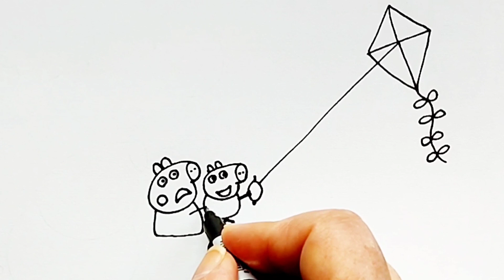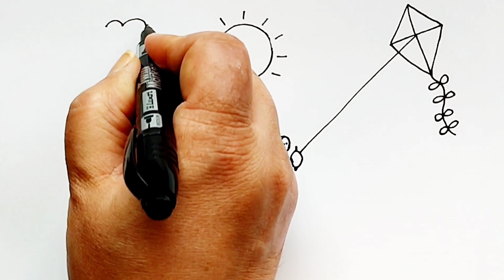George, Peppa & Daddy Pig Playing With Kite Drawing Easy// Peppa Pig Drawing For Kids And Toddlers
Easy drawings fans, get ready to drawing and coloring Peppa pig and George and daddy 🐷. Peppa pig and George and daddy are playing with kite 🪁. Peppa pig drawing is favorite drawing for kids and toddlers such as Peppa pig cartoon.

Please grab your marker and draw a cute cartoon drawing with me.🥰

🌹 I am Sahar and welcome to my art channel.🎨🖌️ I believe that the art painting causes creativity, concentration and peace of mind.I love this style of painting and consider it a kind of art therapy. My channel is for all ages: painting for beginners, for parents and for teachers. My painting technique is simple and accessible to everyone.

Drawing and Coloring Peppa Pig and her family are flying kites
Peppa pig and her family are flying kites drawing
Peppa pig painting
Peppa pig Painting and her family are flying kites
Peppa pig painting
Peppa pig simple drawing
Peppa pig drawing simple
Cartoon character drawing easy
Cute cartoon pig drawings
Cartoon pig paintings
Pig drawing easy
Pick painting simple
How to draw Peppa pig with her family
How to paint  Peppa pig with her family
How to draw Peppa pig and her family in the car step by step
How to paint Peppa pig and her family in the car step by step
How to draw cute pig step by step
How to draw easy pig  step by step
How to draw simple
How to draw a pig
How to draw Peppa Pigs
How to draw  Peppa pig  and her family are flying kites
How to paint easy
How to paint simple
How to draw Peppa pig easy
How to paint a Peppa pig and her family easily
Cute painting tutorial for kids
Cute drawing tutorial for kids
Cartoon drawing tutorial for kids
Cartoon painting tutorial for kids
Cartoon drawing tutorial for beginners
Cartoon pig drawing tutorial for kids
Cartoon pig drawing tutorial for beginners
Cute pig drawing for kids
Cute pig drawing for beginners
art therapy
art channel
art painting
art drawing
painting technique
drawing technique
Painting ideas
drawing ideas
animal drawing
animal painting
cartoon drawing
cartoon painting
colouring
Coloring
drawing art
drawing
painting
how to draw step by step
So easy drawings
çizim
Zeichnung
Draw & learn with Eshal
Drawing Art
Çizim Saati Art
Draw For Learn
Learn Step by Step
Hello Mila
Easy Drawing